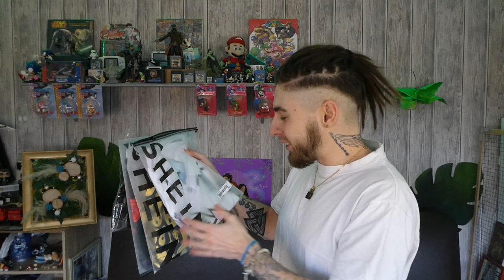JE TESTE SHEIN MEN HOMME AKATSUKI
Salut! Petite vidéo sur ma commande SHEIN, je vous invite sincèrement à venir la regarder, le dynamisme et présent et vous aller bien rigoler!
Cependant je tenais à vous dire que je ne fais pas partie de l'akatsuki!
Je suis bel et bien fan de Dragon Ball ! Alors laissez moi avec mon histoire de nuage magique.